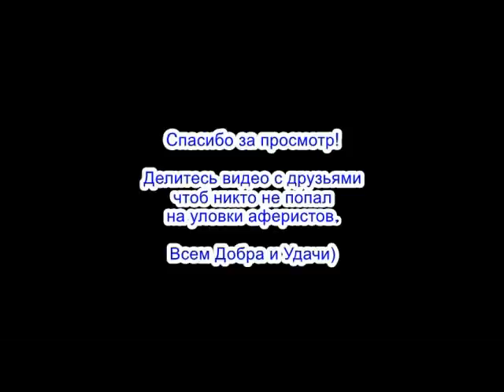✅ Манерный мошонка получил по харе / мошенники звонят по телефону